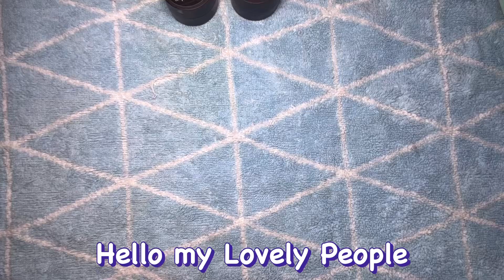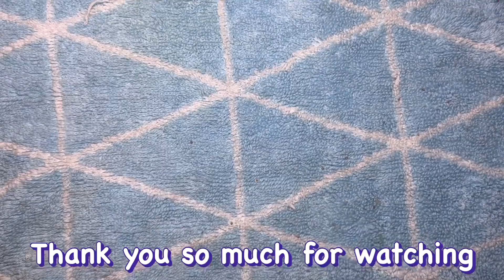Festival Nail Art/ Dark Nail art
Hello Guys
After a long time
Subho Bijoya to all
Happy Halloween 🎃
Bye
Take Care